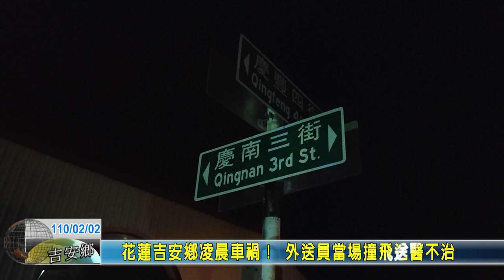20210202 08 花蓮吉安鄉凌晨車禍！ 外送員當場撞飛送醫不治